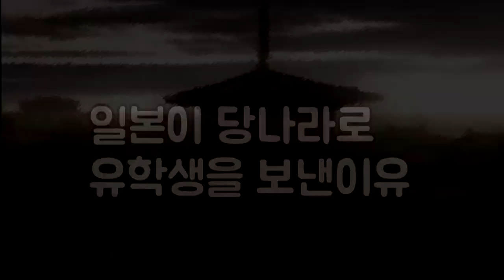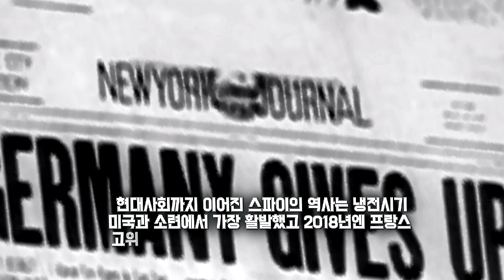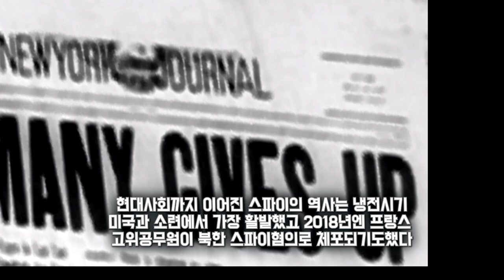일본이 당나라로 유학생을 보낸이유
일본이 당나라로
유학생을 보낸이유

고대일본의 스파이

618년 중국은 수나라가 멸망한후 중국
최고전성기시절인 당나라로 이어져 아시아의
강대국으로 자리잡게된다

같은시기 한반도는 신라가 당나라와 손을잡고
고구려를 멸망시키려하고 중원을 장악한 당나라의
막강한국력은 이웃나라 일본에게도 전해지게되고

이에 일본은 일본천황이 견당사들을 당나라의
장안으로 파견하기시작하여 수백년동안
중국의 제도와 문화를 습득한다

초기파견때에는 소규모로 시작하여
견당사절단의 규모가 점점커지면서 큰배를
만들기위해 해상력 또한 발전하기시작하고

견당사수송선의 명칭을 사박이라고하여
천황측근과 선원 그리고 유학생으로 구성되어
파견이 조직적으로 이뤄졌음을알수있다

일본은 공식적으로는 견당사의 파견을 당나라와
일본의 친선문화교류로 포장했지만 일본에서
당나라로 파견된 인원이 일방적으로 많았고

이를통해 당나라의 생산기술,문학,건축,천문
제도,문화 등등이 일본본토로 전해져
일본의 발전에 큰 기여를 했다

621년 당나라 고조 이연 무덕 4년 발행된 화폐
개원통보가 최근까지 일본전역에서 발견된걸보면
당나라와의 교류가 활발했음을알수있다

일본은 교류를 명분으로 삼아 대륙진출의
야심을 천년전 이미 키워왔을수도있다고
많은 학자들이 이야기하기도한다

하지만 일본은 계속적인 사절단파견으로 당시
한반도의 고구려와 당나라의 국력이 압도적임을
알기때문에 대륙진출야심을 포기했을수도있다

현대사회까지 이어진 스파이의 역사는 냉전시기
미국과 소련에서 가장 활발했고 2018년엔 프랑스
고위공무원이 북한 스파이혐의로 체포되기도했다

같은해 미국 트럼프정부는 중국유학생이 잠재적
스파이라는 이유로 미국 모든 대학에 중국인
유학생 입학금지 행정명령을 검토하기도했다